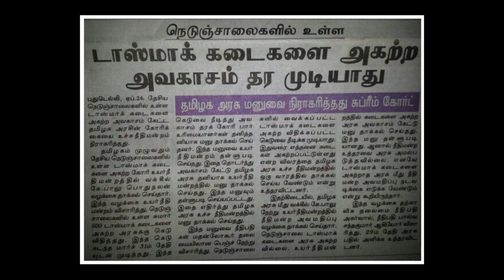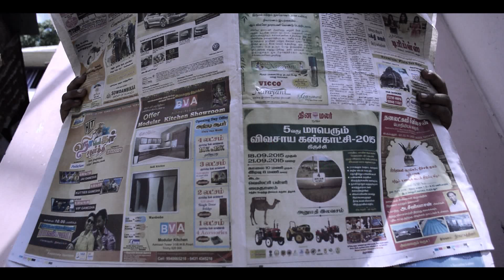AWARD WINNING SHORT-FILM VELLAKKARAN SODA SHORT FILM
Starring :Rakesh,Rajkumar,Jalal,SJ.karthi,Deena,M­uthukong,Mani | Vadivel Prasath
Written & Directed by Vadivel Prasath
Associate Director: sj.karthi
Producers:Mani,sathish Vijay
D.O.P: Clement
Editor: Rengarajan